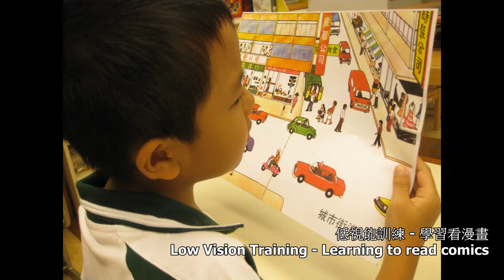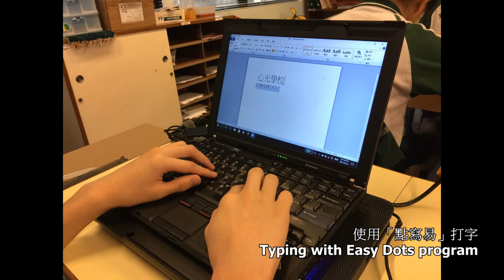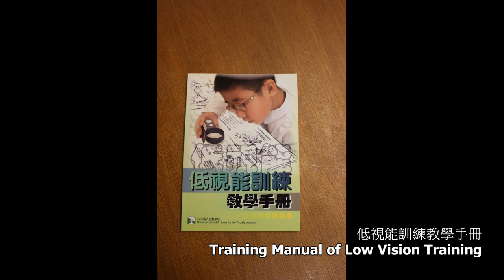學校特色 : 心光學校